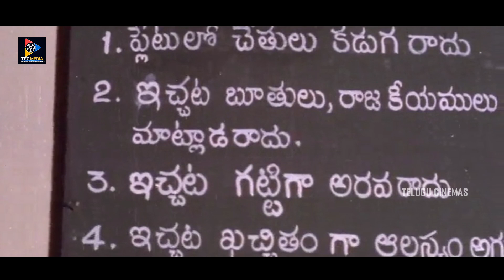కాలేజీలో చేరి రెండు రోజులు కాలేదు మానేసి వచ్చావా... ? Allari Alludu Movie Scene || Telugu Cinemas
Watch & Enjoy : కాలేజీలో చేరి రెండు రోజులు కాలేదు మానేసి వచ్చావా... ? Allari Alludu Movie Scene ||